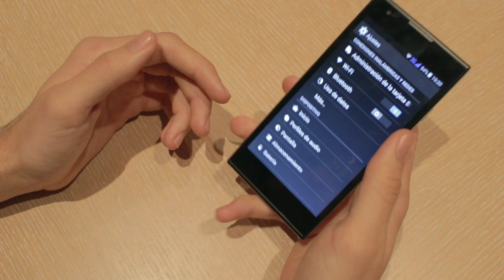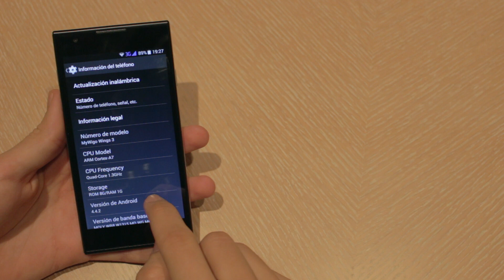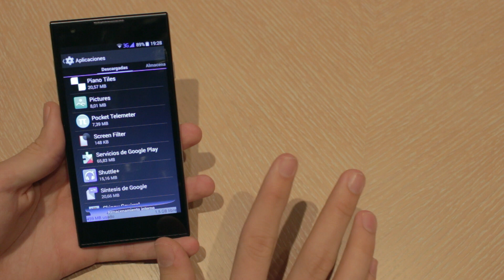MyWigo Wings 3 - 159€ bien invertidos.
Un abrazo Androide y hasta la próxima !!